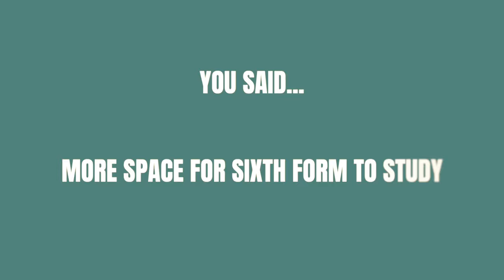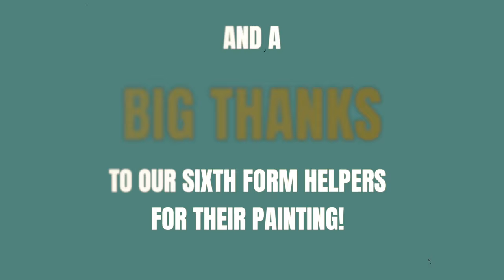School Improvements Summer 2023